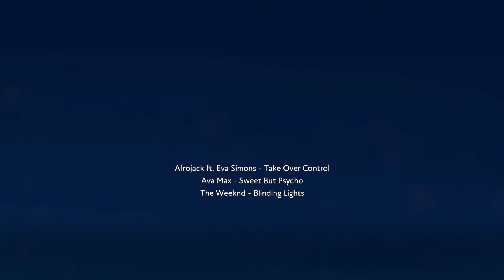Control the Lights